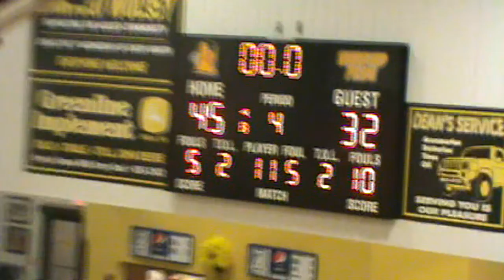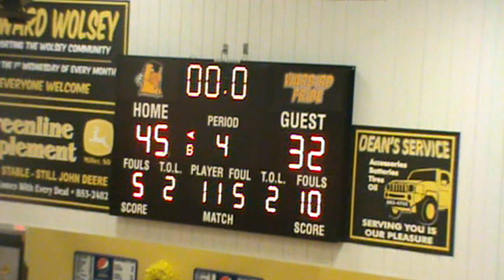2013-14 Hitchcock-Tulare vs Sunshine Bible Academy 281 1st Round (Boys Basketball)